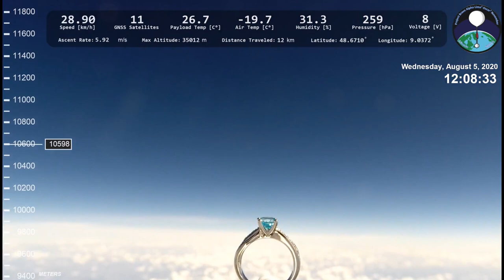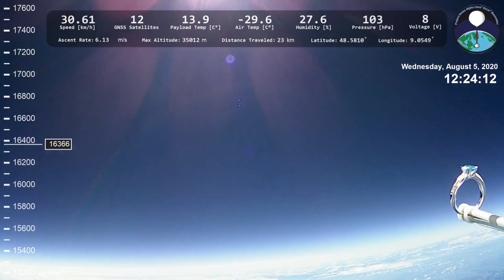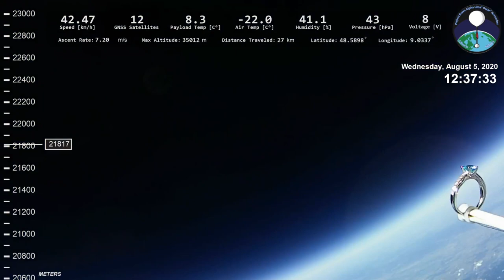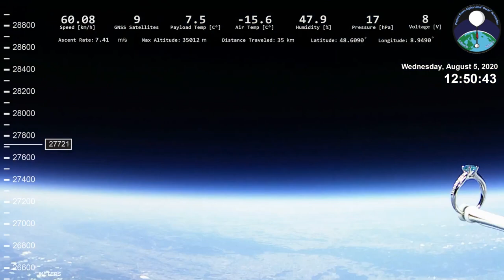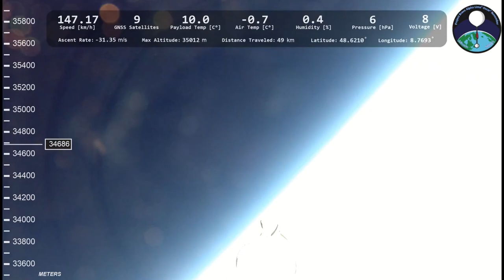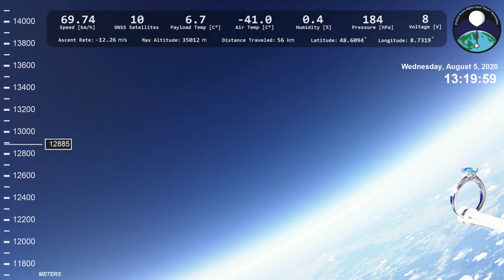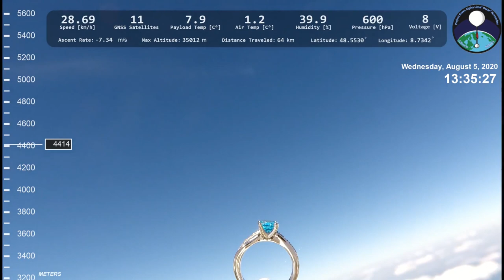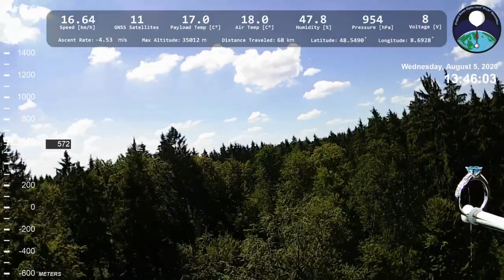StratoProposal Balloon Flight - Mission SBP001 - FULL FLIGHT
StratoProposal Balloon Flight: "A Marriage Proposal out of this world"
Mission planned by: Thomas VERHEYDE

0:00 Balloon LAUNCH (Camera 1)
5:00 1877m to 3445m  (Camera 2)
10:00 3445m to 6820m  (Camera 1)
20:00 6820m to 14025m  (Camera 2)
40:00 14025m to 22088m (Camera 1)
1:00:00 22088m to 27485m (Camera 2)
1:12:00 27485m to 34916m  (Camera 1)
1:27:34 Balloon BURST (Camera 1)
1:28:03 Balloon BURST (Camera 2)
1:28:21 34352m to 13286m  (Camera 2)
1:41:30 13286m to 7497m (Camera 1)
1:50:54 7497m to 3016m (Camera 2)
2:00:56 3016m to a 15m Tree (Camera 1)
2:07:38 LANDING (Camera 1)
2:08:30 LANDING (Camera 2)
2:09:03 Credits

                                                                         Acknowledgment:

                                                            - Franck & Fabienne VERHEYDE
                                                                    - Guillaume FRANCOIS
                                                                         - Brice BOURDEL
                                                                          - Andreas Pahler

                                        Tracking support kindly provided by: Ksat e.V - Bubble Team

Thomas VERHEYDE.